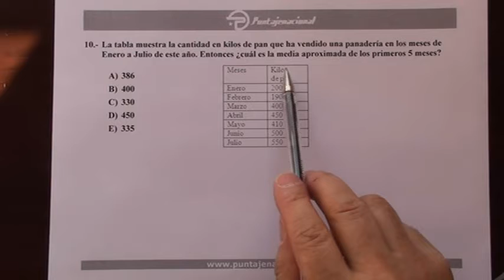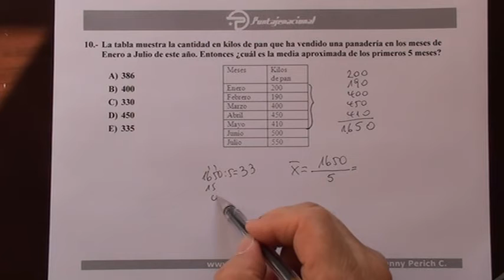Puntaje Nacional: Estadistica - Guía de ejercicios - Ejercicio 10